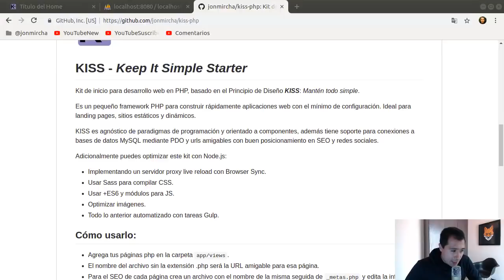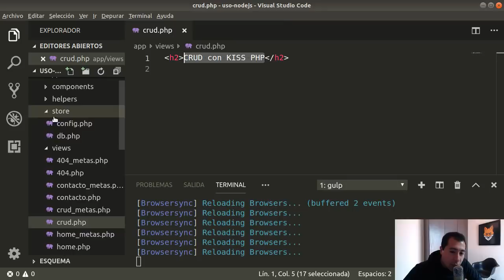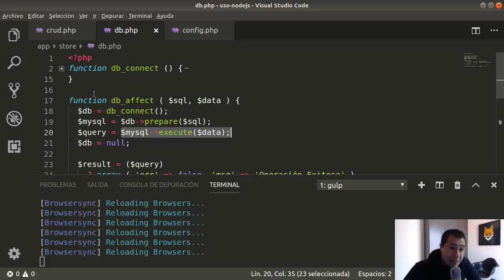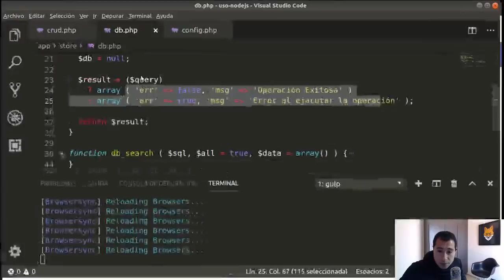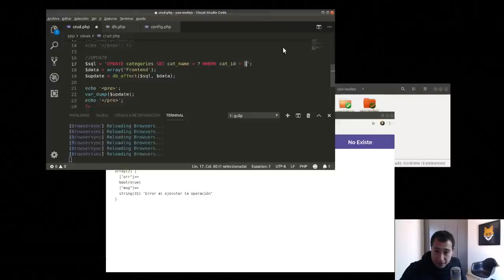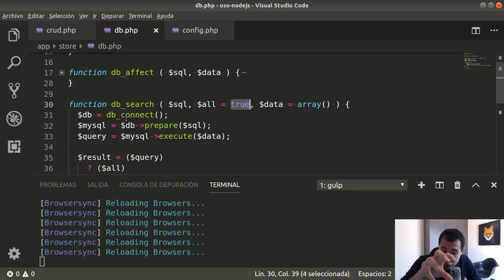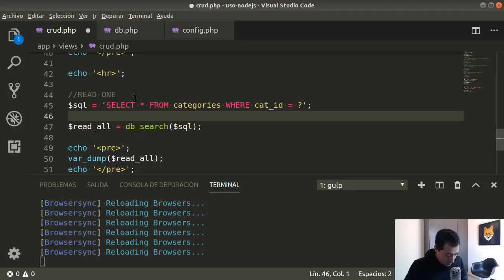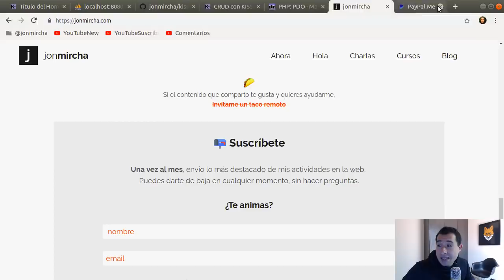KissPHP: Mini Framework Web - CRUD con MySQL (5/6)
En este video te enseño el uso de bases de datos (CRUD con MySQL) con el mini framework web para desarrollo de sitios estáticos KissPHP.